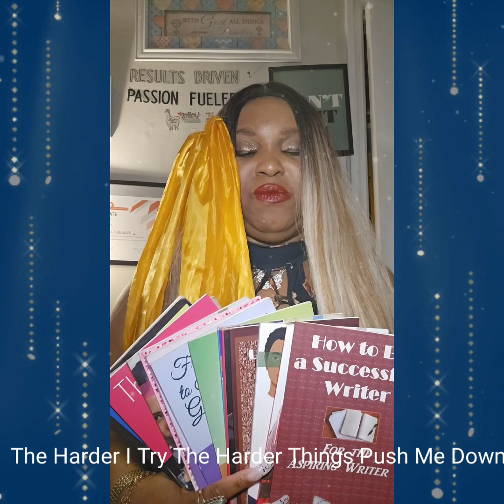"The Harder I Try Things Push Me Down"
lakitatsharpebooks.wixsite/my-site-1